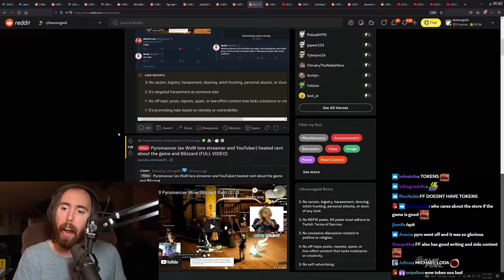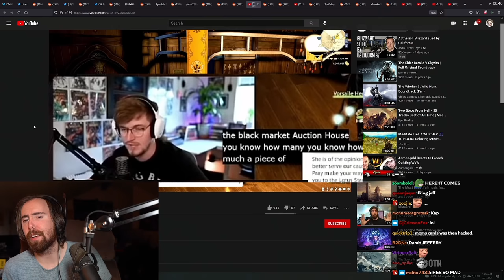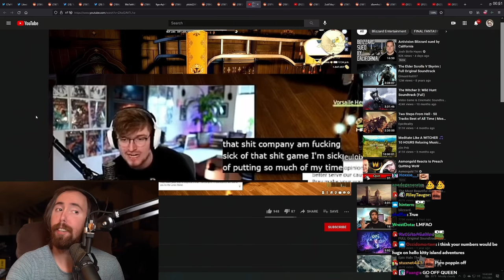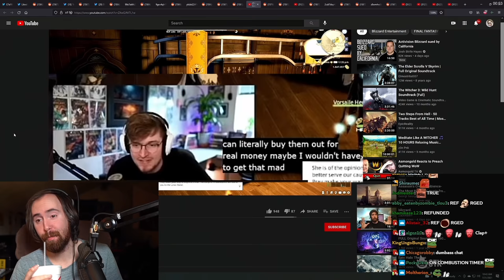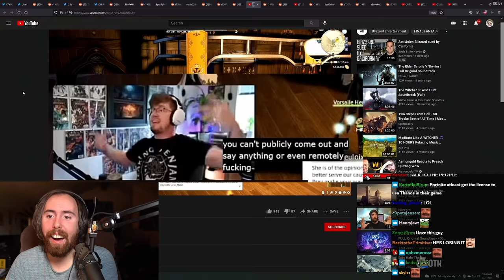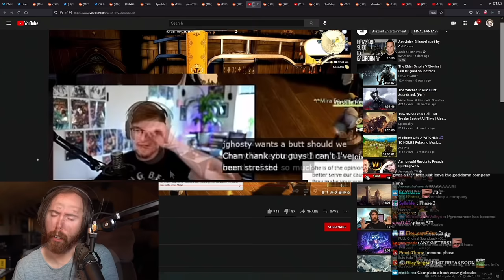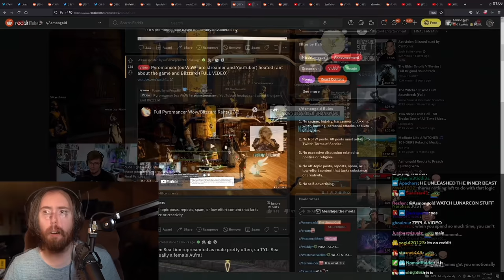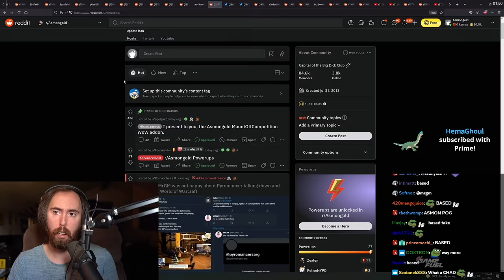Asmongold Reacts to ex-WoW Streamer MELTDOWN over Blizzard Fans Defending Them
Pyromancer, one of the biggest World of Warcraft lore masters had just enough when yesterday people tried to compare Final Fantasy XIV's store to the World of Warcraft's one, MrGM especially had something of a feud against him. Asmongold discusses about the current Blizzard lawsuit and the absolute state of WoW and FFXIV...